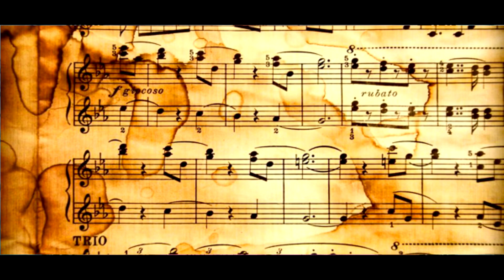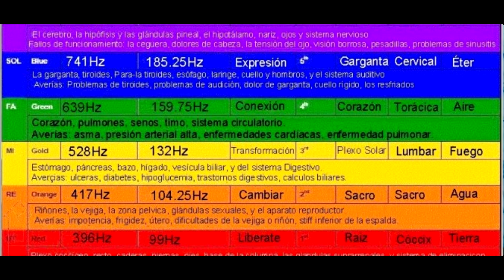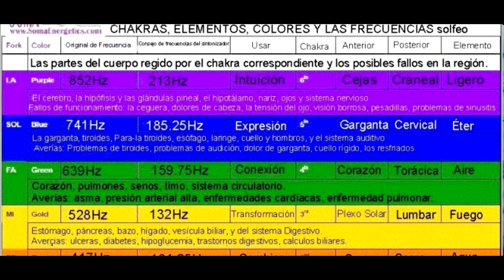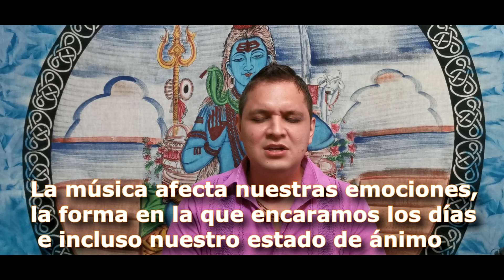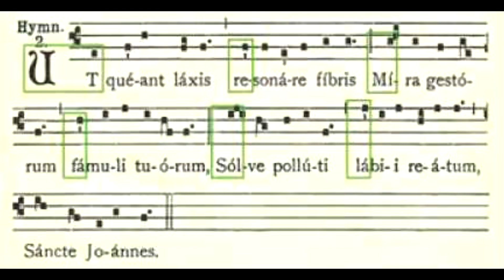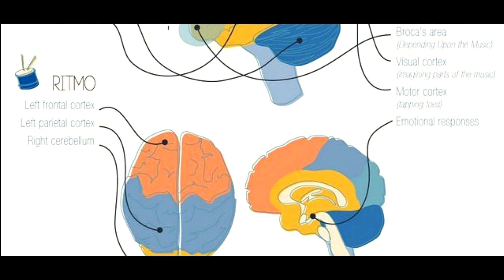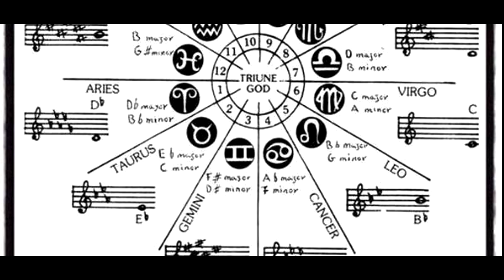SECRETOS DEVELADOS DE LA MÚSICA parte 1/3 INTRODUCCIÓN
Vamos a Quitar los velos en materia musical, brindando diferentes herramientas para el despertar a través del sonido.
En este Canal encontrarán música de mi autoría para meditar, relajar la mente, para activar los sentidos internos no desarrollados, para canalizar, armonizar y lograr paz interior.